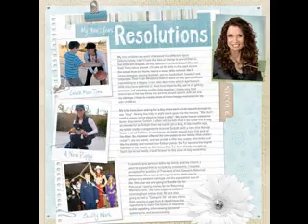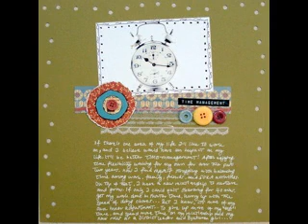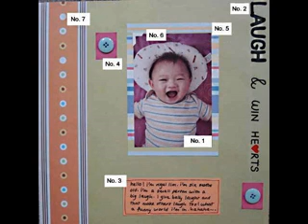Creative Scrapbook ideas for beginners